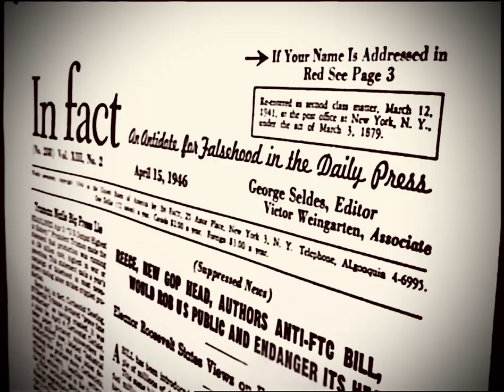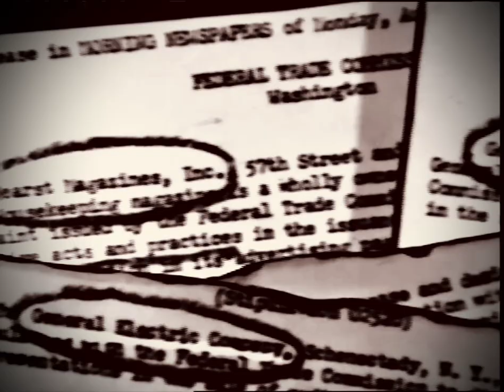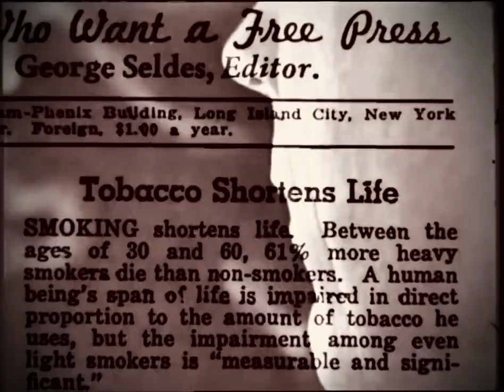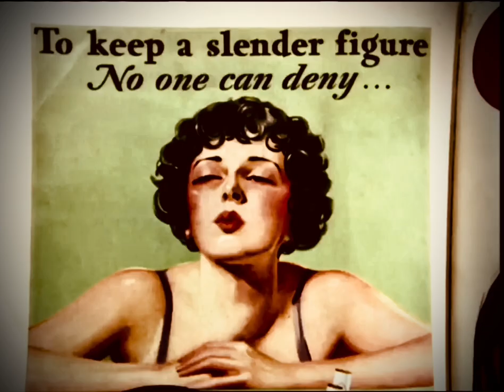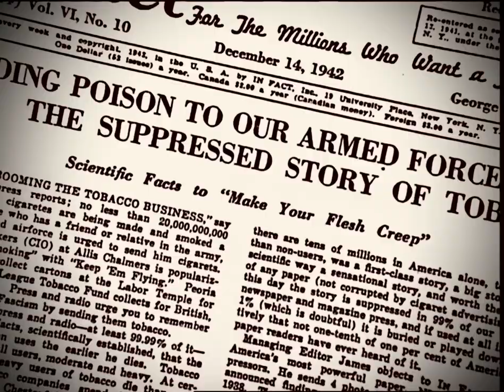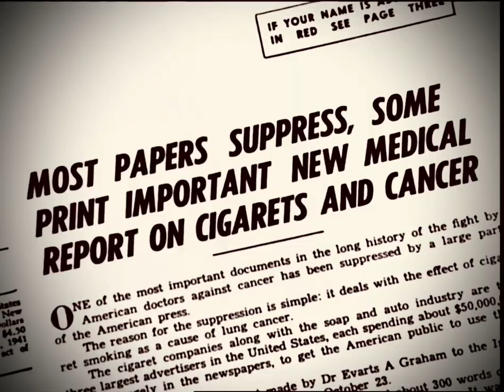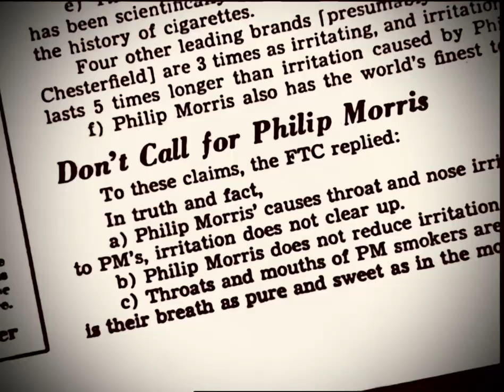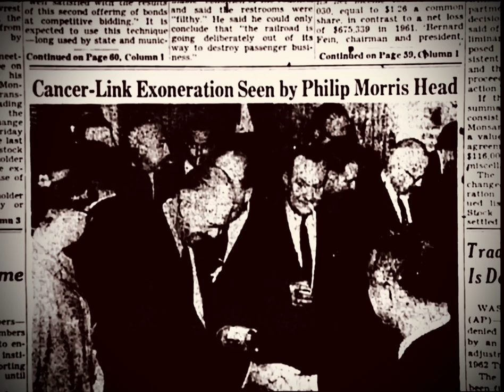flaws in journalism and the press.